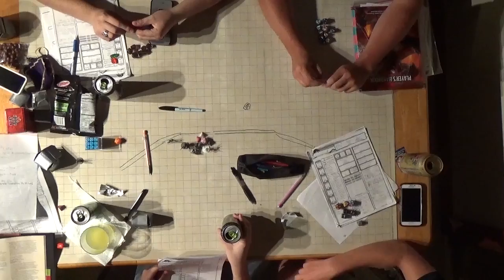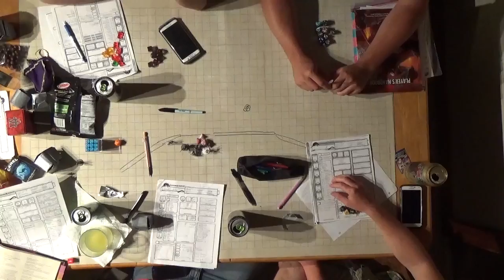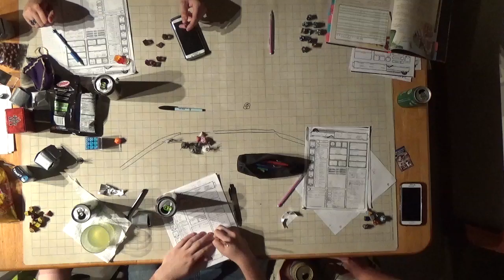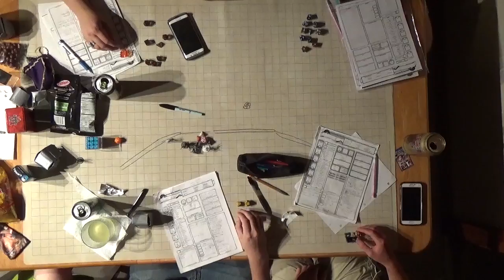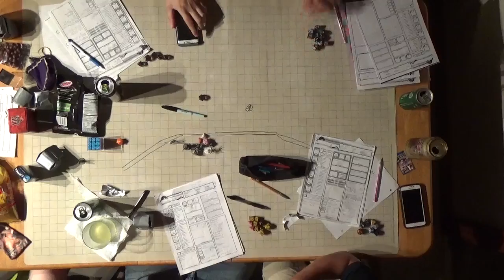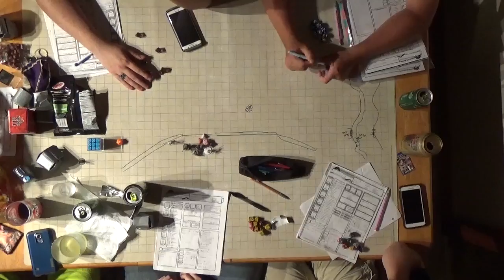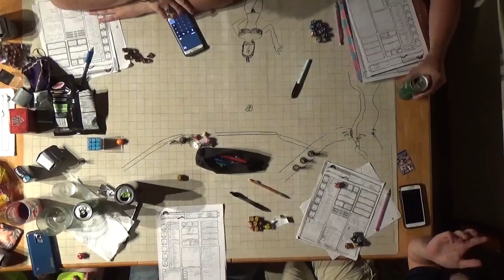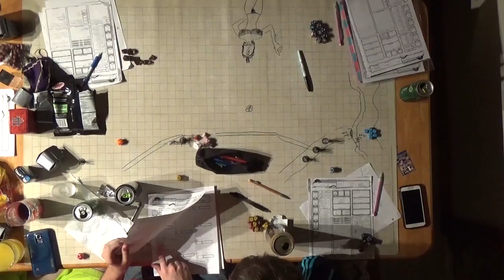F A T E Session 8 Part 5 The Quest to Free the Town Begins